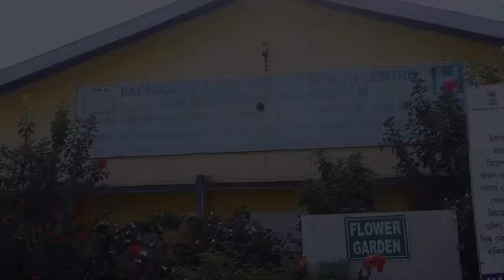Scooty Nangwo|| A New Bodo Short Film || abulnarzaryofficiao thenayancreation|| Anami Vlog 2023